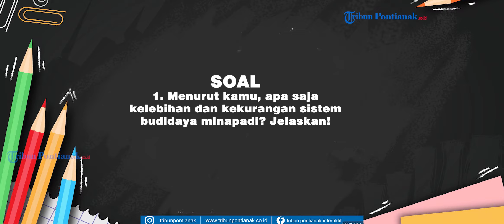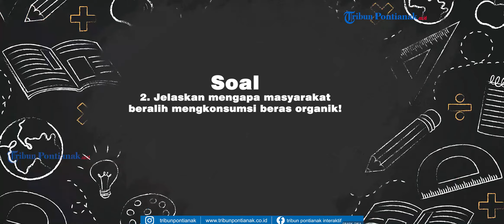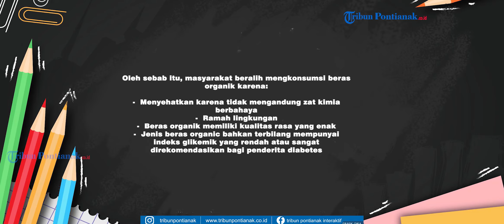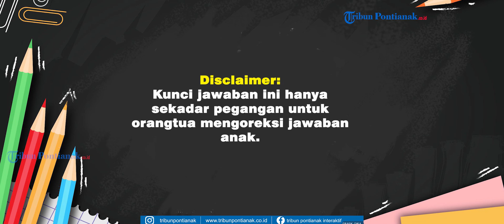Soal dan Jawaban TVRI SD Kelas 4,5,6 Kamis 24 September 2020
Tetap semangat belajar di rumah hari Rabu 23 September 2020.

Untuk hari ini, materi yang dibahas untuk siswa SD Kelas 4, 5 dan 6 adalah tentang mengenal Pertanian yang tayang di TVRI pukul 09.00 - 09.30 WIB.

Kompetensi Literasi adalah Mengklasifikasi informasi yang didapat dari buku ke dalam aspek: apa, di mana, kapan, siapa, mengapa, dan bagaimana.